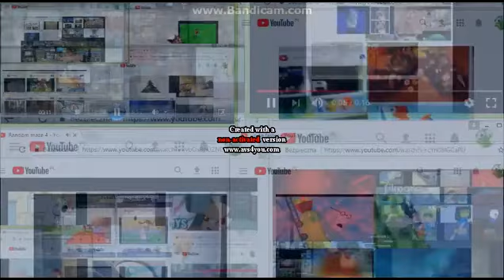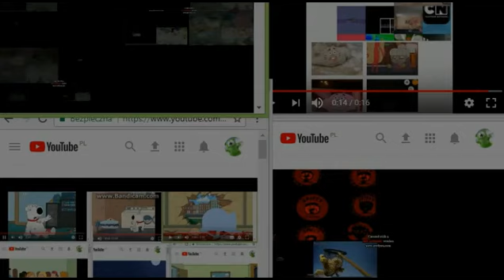Band geeks Spongebob Up to faster More